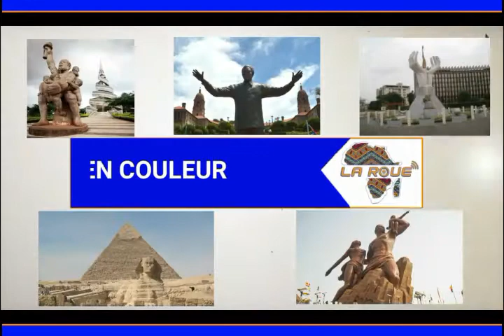La Roue: Action humanitaire et coopération internationale en periode de pandemie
Parlons de l'action humanitaire et coopération internationale en periode de pandemie avec M.  Jean Cyril Nti Mbono, Étudiant en coopération au développement et action humanitaire.

La roue, pilier de la jeunesse africaine qui ose!